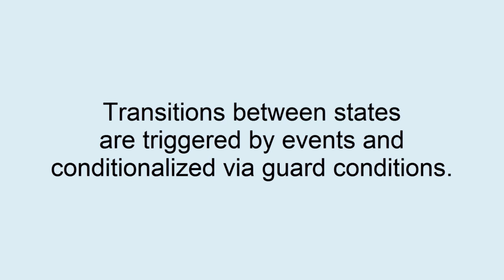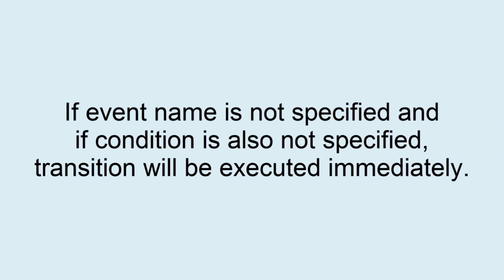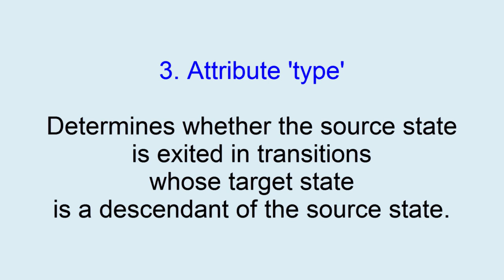SCXML Tutorial. Transition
Transitions between states are triggered by events and conditionalized via guard conditions. They may contain executable content, which is executed when the transition is taken.